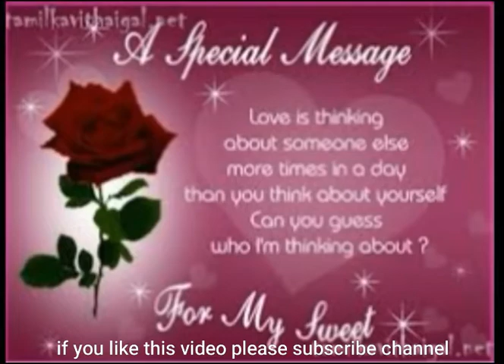Eid Mubarak 2018 quran eid Mubarak images eid mubarak eid ul fitr 2018 eid whatsapp status eid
quran eid mubarak 2018  eid mubarak images eid ul adha eid ul fitr  happy eid eid information  eid date eid ul zuha  eid quotes eid celebration eid cards eid holiday